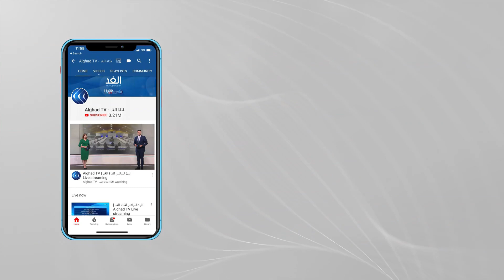رياض الصيداوي: النظام الرئاسي أصبح ضرورة في تونس ولكن يجب أن يكون معدل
مآل أزمة الديمقراطية فى تونس سيحدده الفاعلون السياسيون وفي مقدمتهم الرئيس قيس_سعيد.
الأغلبية من الفاعلين تتمسك بالثورة التونسية ونتائِجها، وترفضُ العودة إلى النظام السلطوى. الأغلبية أيضا تؤيد التدابير الاستثنائية للرئيس التونسى ولكنها تعتبرها مؤقتة لا يجب أن تتعدى الشهر المحدد لها. كما أن بعضهم صار يعتبر التدابير فرصةً لإصلاح النظام السياسى.
نقرأ معكم تأثير الدستور الحالي المباشر على شكل السلطة في تونس مع ضيفينا من جنيف مدير المركز العربي للدراسات السياسية والاجتماعية في جنيف، د. رياض الصيداوي، ومن لندن، مدير المركز المغاربي للبحوث والتنمية  جلال الورغي، خلال لقائهما في برنامج مدار الغد، مع الإعلامي حازم الزميلي على شاشة قناة الغد.